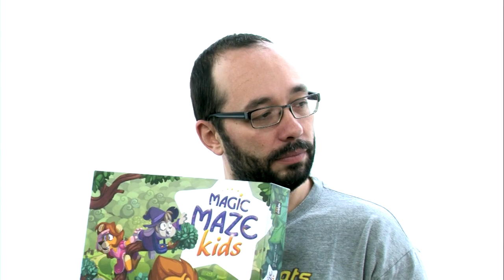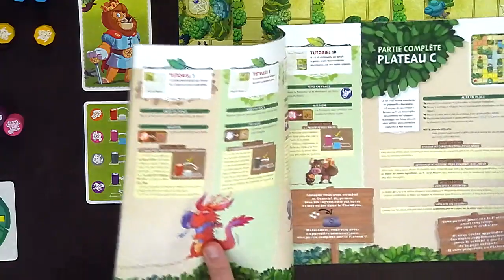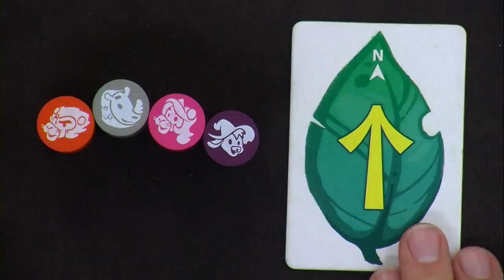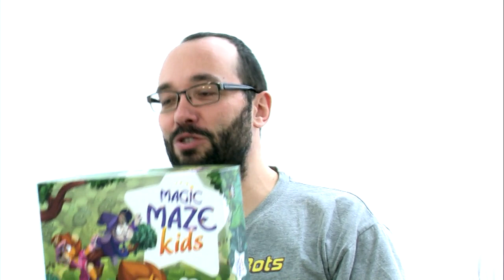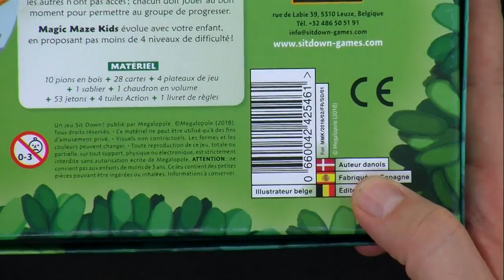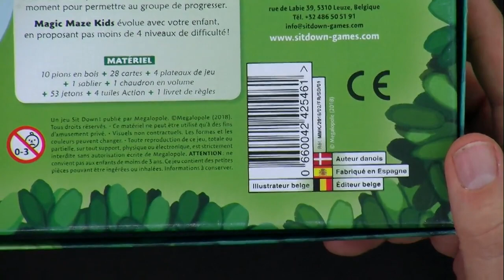Magic Maze Kids, de l'explipartie !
Monsieur Guillaume, Monsieur Cesare-La-Tête-Volante et Monsieur Pierre s'engouffrent dans les méandres d'un labyrinthe pour enfant.